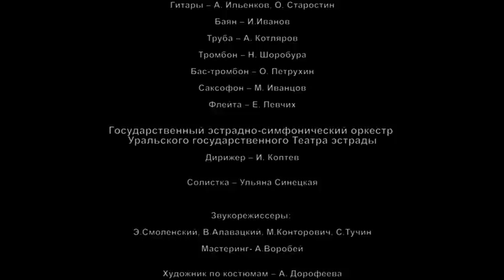Александр Новиков – «Извозчику – 30 лет»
Концерт в Государственном Кремлёвском Дворце, 2014 год